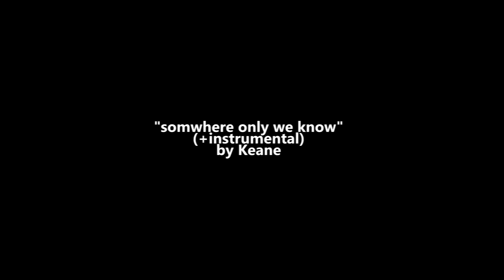somewhere only we know. [15x08]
whOaH

I've been waiting for the right time to use this song and I am soooo happy that it has finally come! :)

I loved the last EVER mid-season finale and I can't wait for the LAST 12 episodes 💙